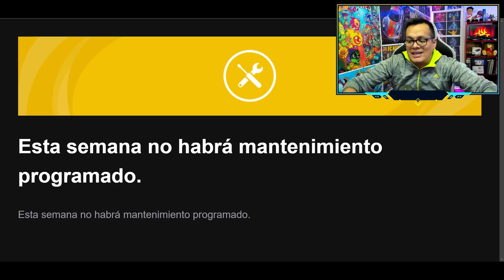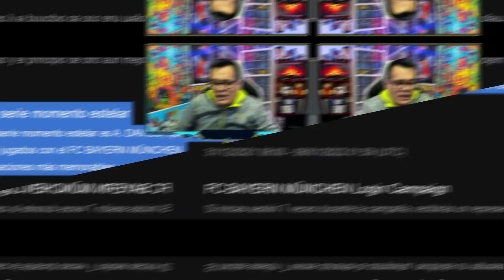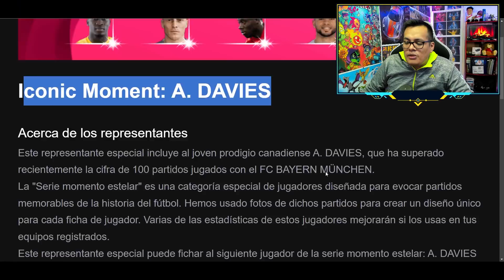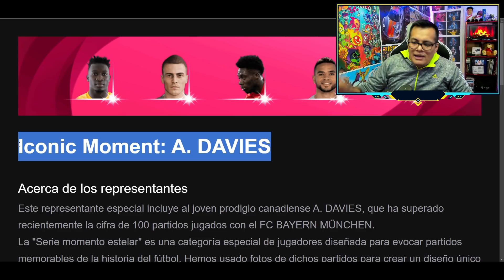Lo que Sale HOY 🎁 ¡COMIENZA LOS REGALOS POR AÑO NUEVO 2022! para PES MOBILE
► ¡SÍGUEME!